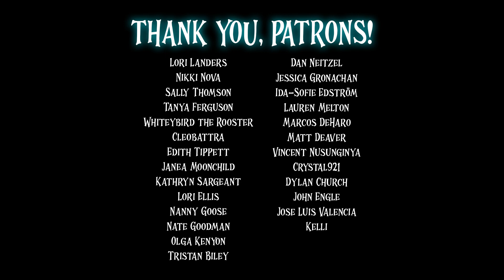50 TRUE Glitch, Mimic, & Doppelganger Stories | COMP | TRUE Scary Stories In the Rain | Raven Reads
Hello, Lovely Listeners!
NOTE: This is a compilation. If you don't want to hear repeated stories, wait for the new content next week (as of this posting). :)

It's all about glitches, mimics, and doppelgangers tonight (with a mirror story thrown in because it fit lol). Parallel universes and reality shifts are interesting topics, so I thought while I work on the Halloween Party and next week's content, I'd throw this comp up for you. :)